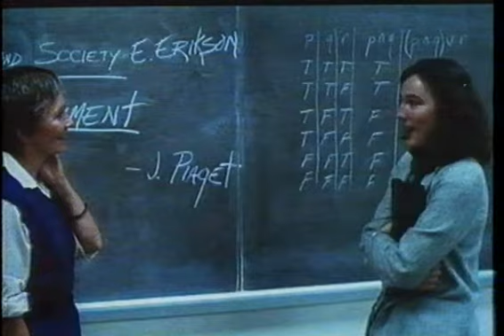Lianna (1983) Trailer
VHS trailer for the 1983 drama Lianna, directed by John Sayles, starring Linda Griffiths.